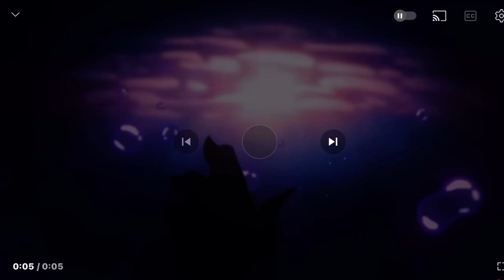WHO MADE THIS?!? 😭😭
I’m crying but ignore this video 😭